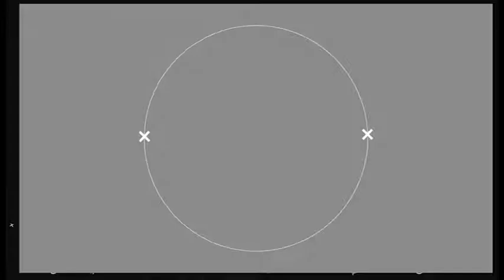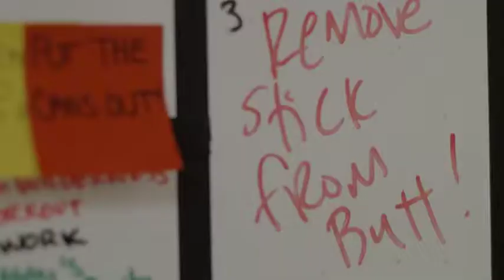ATYPICAL Short Review and Thoughts